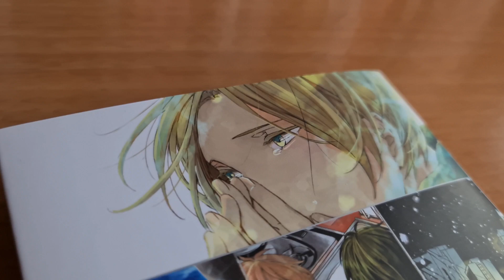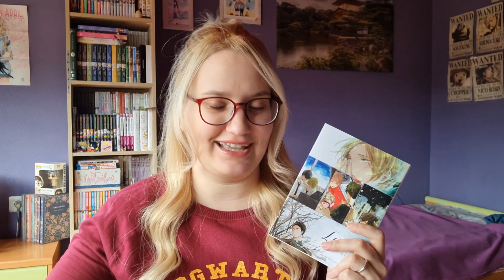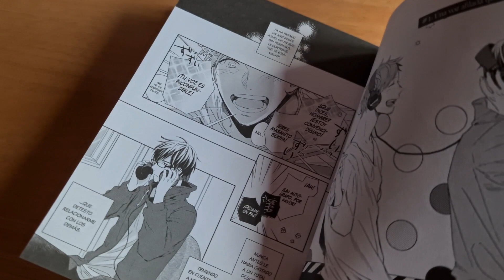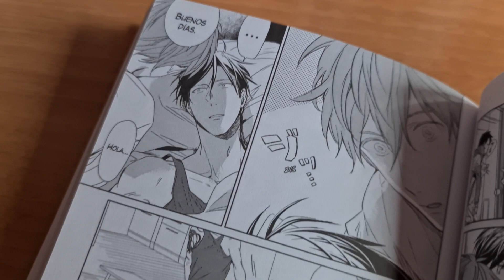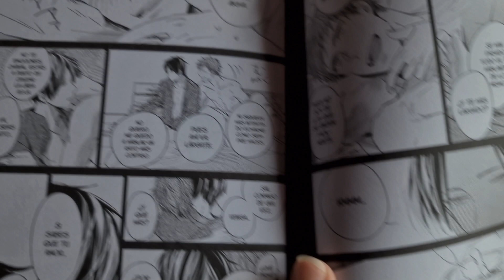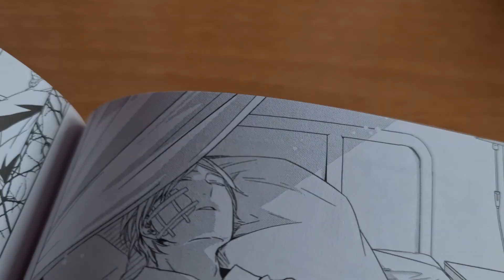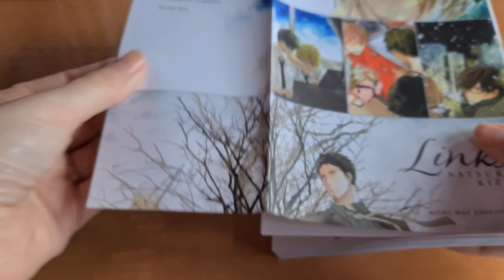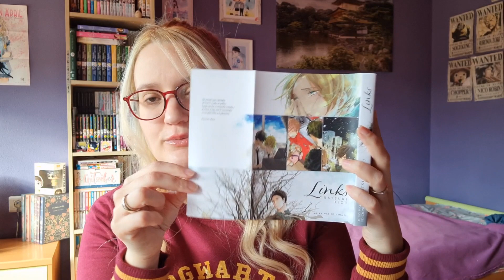RESEÑA MANGA: LINKS | Otro universo de Natsuki Kizu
Hola nihoneros/as!

Nueva reseña en el canal, una novedad de parte de milky way ediciones.